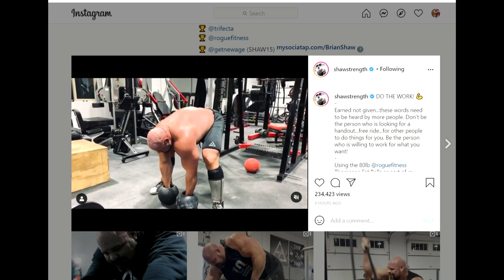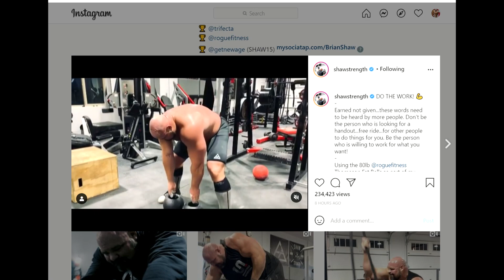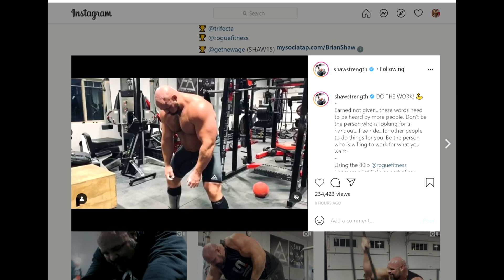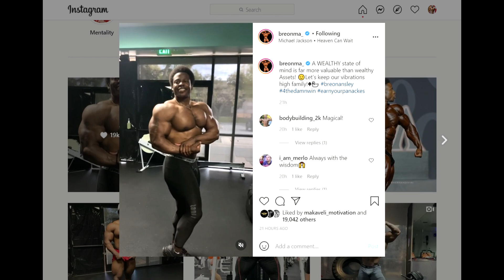Kai Greene Meets With Dan Solomon! + Brian Shaw Bodybuilding + Wesley Vissers Looks Sick!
TIMESTAMPS:
00:00 - Intro
00:08 - Kai Greene Meets With Dan Solomon
02:50 - Wesley Vissers Looks Sick
05:58 -  Brian Shaw Bodybuilding
07:10 - Hunter Labrada 280lbs
07:35 - Breon Ansley Off Season